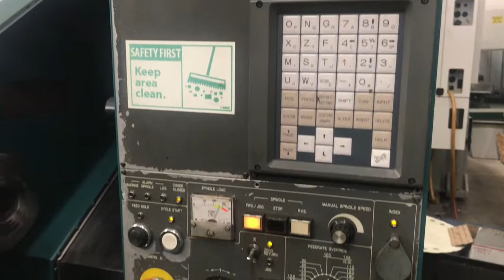Nakamura Tome TMC 18 (Spanish)